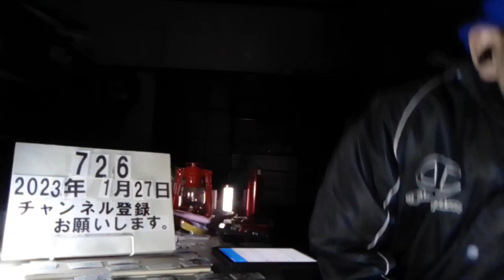＃726 「高齢者の万引き」再犯が6割。その半数以上が”常習犯”だ。困窮だけでなく“孤立”も原因か。2023.1.27.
「高齢者の万引き」再犯が6割…困窮だけでなく“孤立”も原因か　家族に見放された81歳女性【広島発】

1/25(水) 19:02配信

万引きによる検挙者の4割が65歳以上の高齢者。その半数以上が”常習犯”だ。社会問題化する「高齢者の万引き」。万引きを繰り返し、後悔を重ねてきた81歳の女性の話から、その実態と再犯防止への課題に迫る。 【画像】「万引き」という依存症…5回逮捕の高齢女性「自分で自分を抑えられない」

検挙数で高齢者の割合が増加

Aさん（81）: またやってしまった。同じことばかり繰り返して、自分で自分がわからない そう涙ながらに話すのは、これまで万引きで5回逮捕された81歳の女性だ。 広島県内で万引きをして検挙された人数は、2022年の1年間で1225人。 年々、減少傾向にあるが、65歳以上の高齢者が占める割合は増加傾向で2022年は46.1％と半数に迫ろうとしている。 Aさんが最初に万引きをしたのは37歳の時だった。 Aさん（81）: 主人のベルトがなくて、ついベルトを1本盗んだのが最初です 夫と子ども3人の家族5人。生活は決して楽なものではなかった。夫が仕事中に脚をけがして働けなくなり、生活保護を受け始めた。Aさんも新聞配達で家計を支えたが、生活はギリギリだったという。反省の気持ちはあるものの万引きを繰り返し、人生の歯車が少しずつ狂っていった。 Aさん（81）: 盗むものは食料品。子どもに食べさせたいと思って。自分で自分を抑えられない。依存症になってしまう…

再犯率6割…「万引き」という依存症

万引きは「窃盗罪」として、10年以下の懲役または50万円以下の罰金に処せられることもある。Aさんは62歳の時、4回目の逮捕で刑務所に服役した。 刑期は1年10カ月。服役中に夫が病気で亡くなり、過ちは繰り返さないと心に決めた。 しかし66歳の時、またしても… Aさん（81）: 辛抱できていたのにやっぱり手が出た。うわーとなって座り込んだ。自分では抑えられない 万引きによる検挙者の4割は65歳以上の高齢者で、その再犯率は6割。全国的にも大きな課題になっている。 Aさん（81）: 娘から「私を産んでくれないほうがよかった」と言われ、死んだほうがいいと思った ついに家族からも見放され、孤立…。気が付くと、Aさんの居場所はなくなっていた。

次

「誰かがそばにいれば、やめられる」

そんなAさんが唯一、心のよりどころにした施設がある。広島市中区にある更生保護施設「ウィズ広島」。刑事施設を出た人の社会復帰を助け、再犯を防止する役割を担っている。 更生保護法人 ウィズ広島・浅枝恵さん: 引き受け人がいない、帰る場所がない、家族や親族もいなくてここにたどり着く人たちがほとんどです この施設では定員45人が生活し、最大で半年間、自立や更生の支援を受けながら社会復帰の準備ができる。 更生保護法人 ウィズ広島・浅枝恵さん: 高齢者の再犯は切実な問題です。孤独、困窮…複雑で答えは一つではない 再犯者を出さないためにカウンセリングや交流の場を設け、施設を出た後の支援も行っている。 更生保護法人 ウィズ広島・浅枝恵さん: 退所した後の彼ら彼女らの居場所であり続けたいというのが、職員全員の思いです。とにかく一人ではない。私たちは見捨てたりしない 万引きを繰り返したAさんも、この施設がただ一つの”居場所”だったという。 Aさん（81）: 話せる人ができた。悩みを自分一人で抱えるのではなく、誰かがそばにいればやめられると思った。もう絶対に、刑務所には行かない意思を固めました。生まれ変わる。遅かったけどね…

絶たれてしまった”つながり”を支援

再犯防止に向けて県も取り組みを進めている。 広島県 県民活動課・中村好宏 課長: 犯罪や非行を犯した人への問題に対処して更生を支援するために、広島県では2020年度に「再犯防止推進計画」を策定し、国や民間支援団体など関係機関と連携しながら再犯防止に取り組んでいます 高齢者への支援も一層必要だという。 広島県 県民活動課・中村好宏 課長: 再犯者には、家族とのつながりや社会とのつながりが薄れるとか断たれてしまった人が多い。いかに社会全体で支えていくか。犯罪被害者を生み出さない安心・安全な社会の構築に向けて取り組んでいきたい 繰り返される高齢者の万引き。ちょっとした気の迷いが引き金となり、自分では制御できないほどの”依存症”へ…。孤立しがちな高齢者の再犯防止には、本人の意思だけでなく”社会とのつながり”が必要なのであろう。 （テレビ新広島）